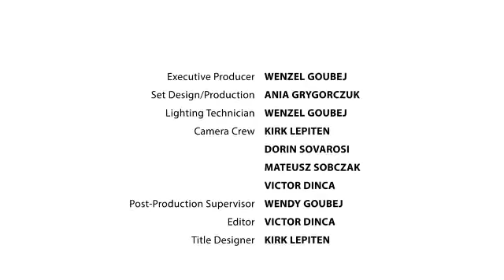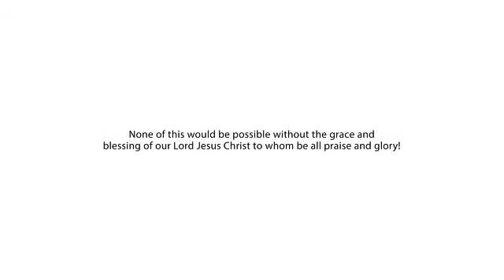1228 - Suffering to Victory / That You May Know You Have Eternal Life - Chad Kreuzer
When we have faith, will things always be easy? Should we wait until God makes things reasonably overcome-able, or are we, at times, to suffer until we obtain the victory? We learn from our Lord Jesus that He suffered in the flesh, yet He did not sin. How does suffering as a Christian fit into our spiritual lives? 1 Peter 4 tells us, “Forasmuch then as Christ hath suffered for us in the flesh, arm yourselves likewise with the same mind: for he that hath suffered in the flesh hath ceased from sin.”